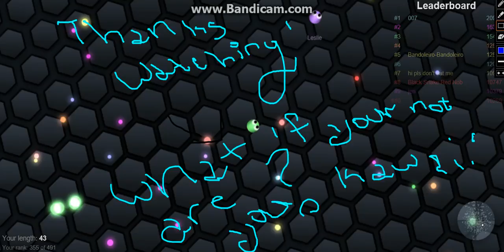THATLITTLEDOLL JEN IS A SLUG?? :O (Oh no she didnt)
Jen if you are reading this,this is payback for what you did you liar. I am not guilty for uploading this video.You tried to me and you unfriended me so guess what. You lose a friend and a sub. How you like dem apples?